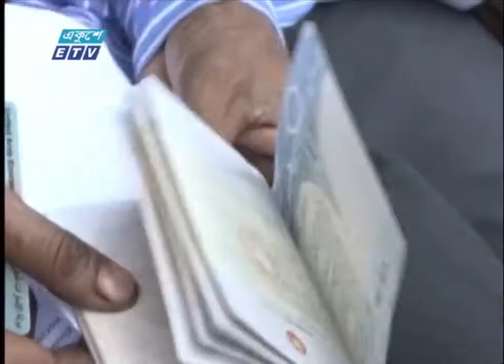Biman Ticket 13 August 2020 ETV News